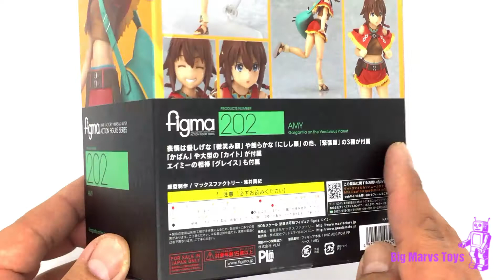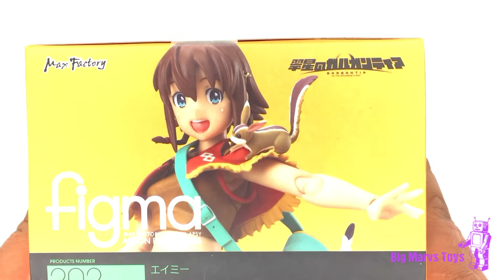Action Figure Review #2 - Amy from Gargantia on the Verdurous Planet (Figma 202) - Big Marvs Toys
iHi Everyone!

In this video I will unbox and review
Amy from Gargantia on the Verdurous Planet (Figma 202).

Video created, edited and uploaded using an Apple iPhone 6.